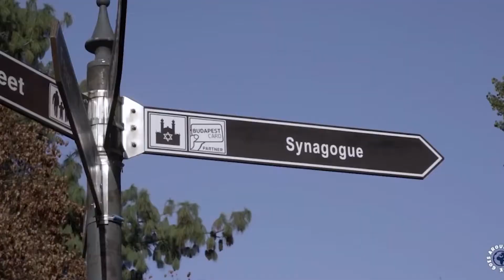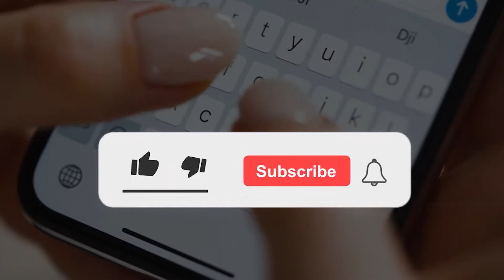Budapest (Hungary) the city you must visit for a city trip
budapest is one of the cheapest countries in europe. Besides the fact that the city has a lot to offer, it is also very cheap. With a budget of about 30 euros – you can already spend the night, lunch, eat and dinner in the Hungarian capital.
And there is something for everyone to experience: from culture lovers to party animals.